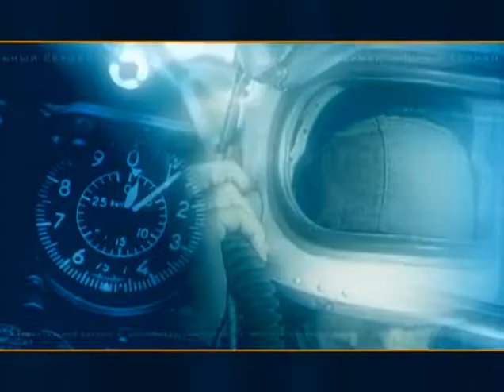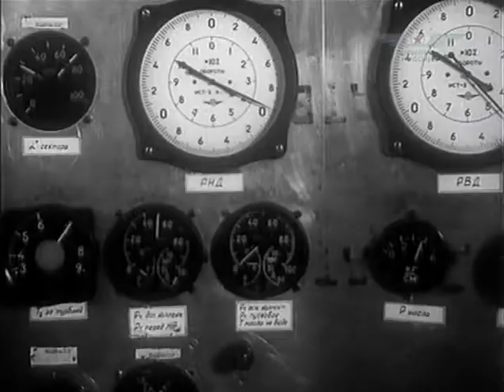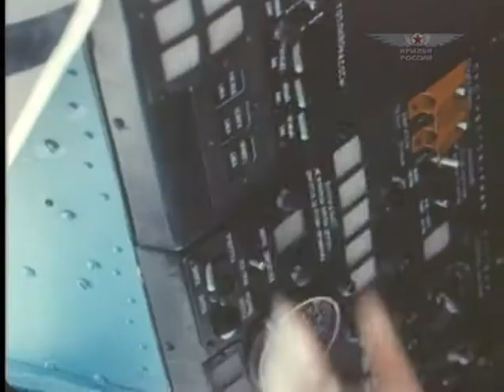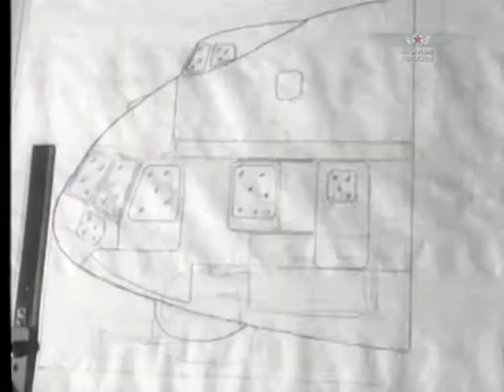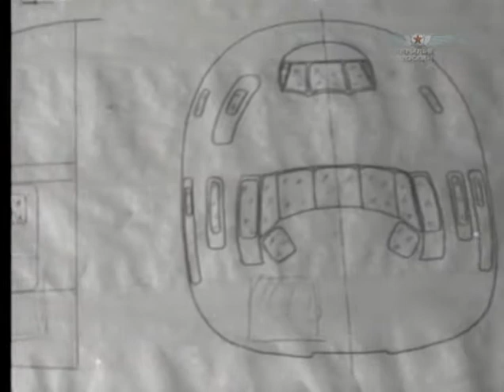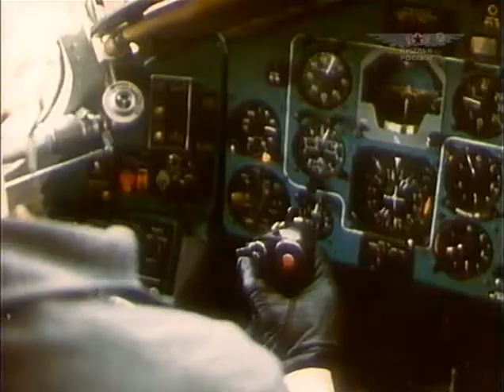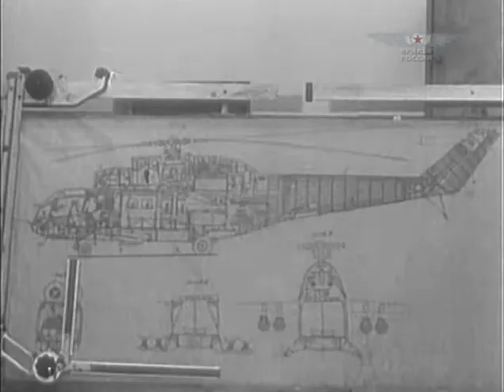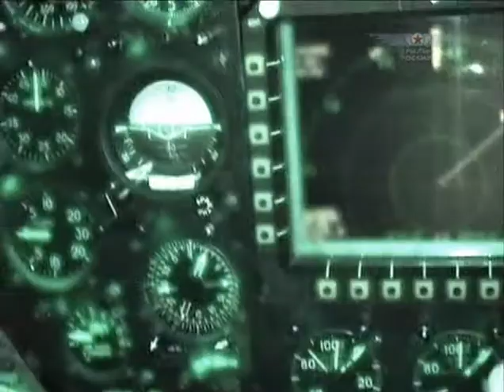Wings TV Wings of Russia Episode - 14 Helicopters - Soldiers and Workers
April 26, 1986. Two explosions burst out at the 4th energy block of the Chernobyl Atomic Power Station. It was a catastrophe. Scientists proposed to seal the atomic reactor with a protective sand layer. But there was no other way to approach the crashed facility than by air. Such task could be carried out only by helicopters. One after another machines flew toward the energy block to drop sand over the target. Helicopters had to hover right over the epicentre. Temperature was reaching 200 degrees Celsius. Radiation thousand times exceeded all possible norms. Under such dramatic circumstances helicopters and pilots showed their best.